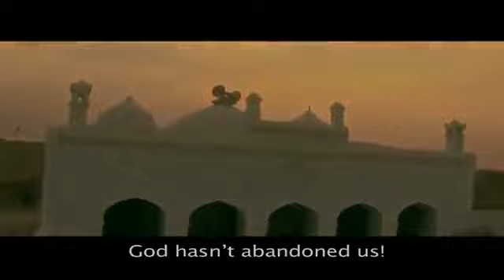Khuda Zameen Se Gaya Nahin PTV Drama OST -by Rahat Fateh Ali Khan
Khuda Zameen Se Gaya Nahin promises to be the most ground-breaking creation in the history of Pakistani television. Nothing like this has ever been attempted in terms of content, depth, style and sheer scale on what is a deeply resonating yet sensitive subject.